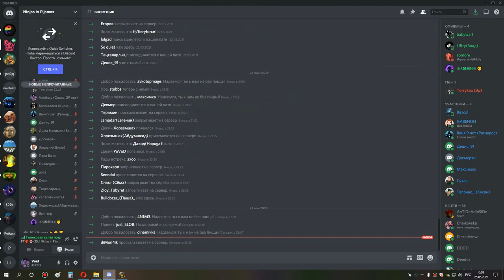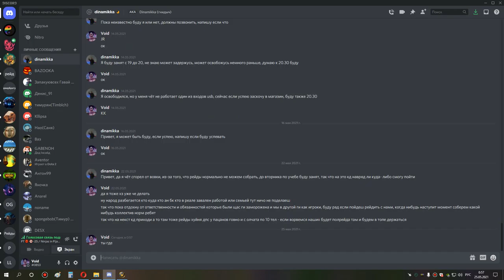2я часть накс 25 3 босса по кд и ос с око 25 сова 24 05 21